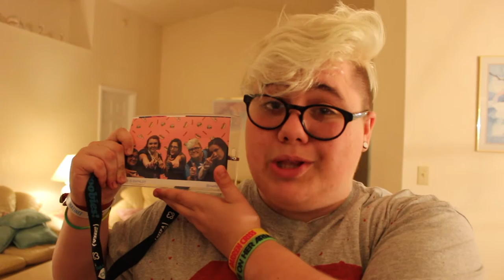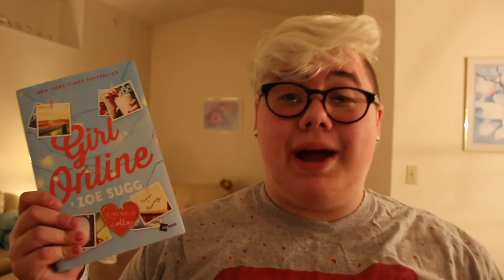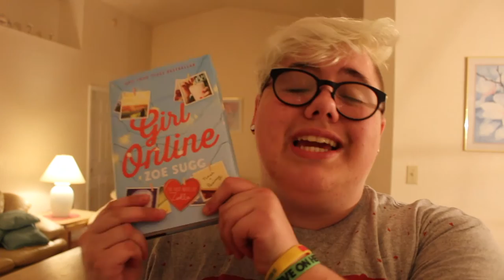FLORIDA HAUL | Riley Kyle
☆  I love doing videos like these because I love watching them omg